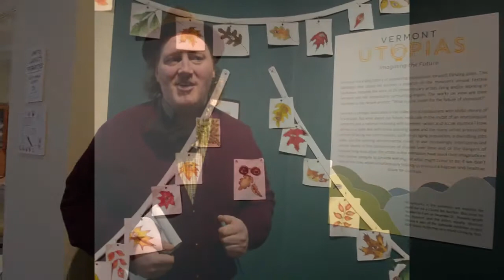Vermont Utopias overview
The 2020 initiative by the Vermont Curators Group.  Proceeds to benefit both the Museum and the artists.